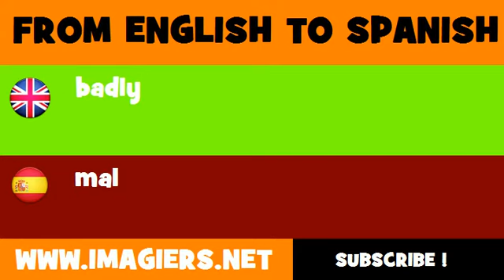SPANISH TO ENGLISH = mal